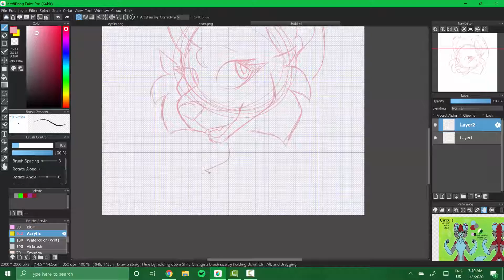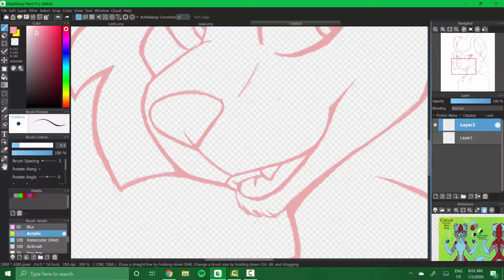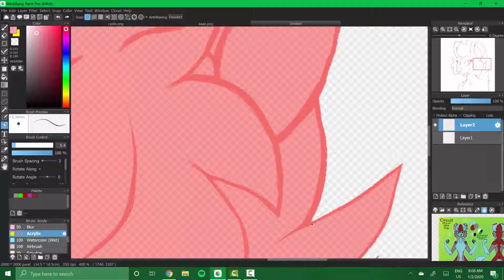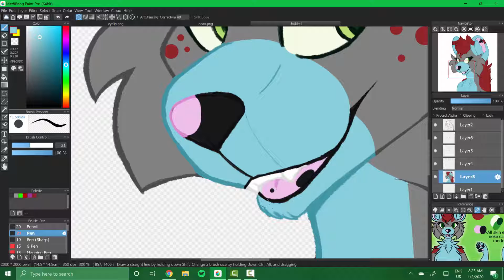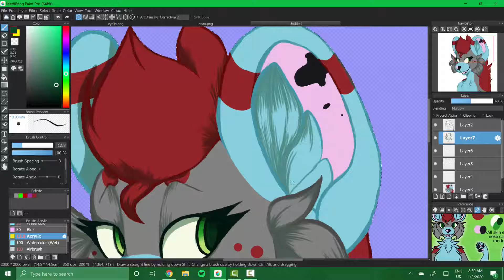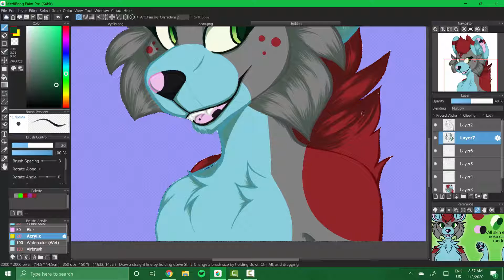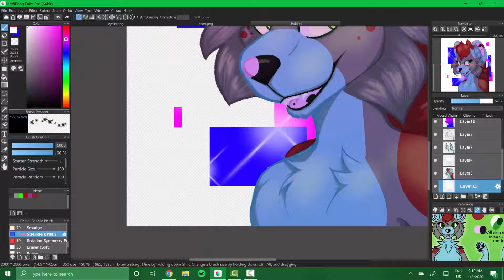Speedpaint | So We're In 2020?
Hahaaa welcome to the new decade. Hopefully the universe is done fucking with us and we can have a decent time. Anyways..
This is my first drawing of circuit for the year/decade so that's cool. Also, I don't care much about copyright since I'm pretty much done with youtube due to the new coppa shit, but here's the song links.

Some about the drawing:
15 layers were used
Took me roughly and hour and a half (excluding what I didn't record)
I use Medibang Paint Pro and a Dell Inpirion to draw _3